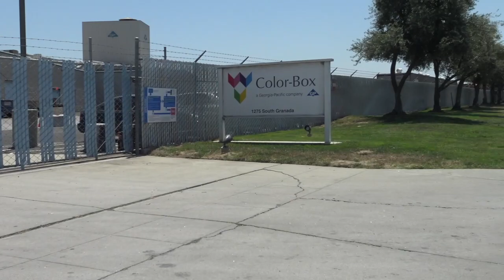Fools Parade Who Got Their Panties In a Bunch Failed To Get Us Trespassed(Owned)-1st Amendment Audit